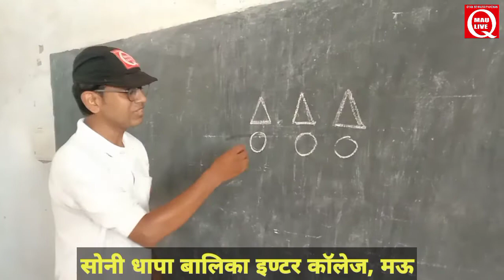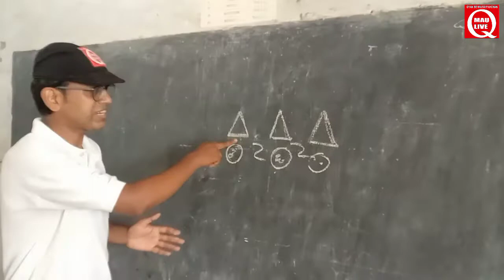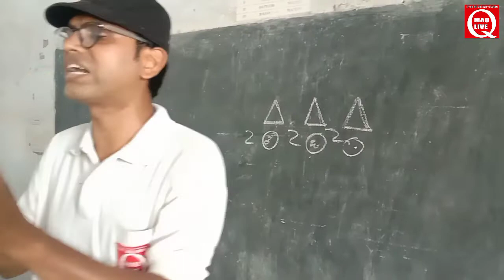2 Sony dhapa girl inter college mau @mau live